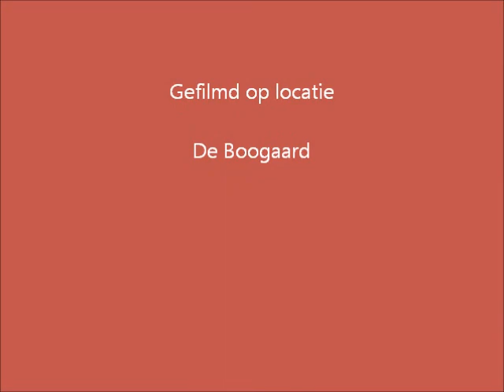Modeshow coolcat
Dance expression showt kleren voor de coolcat in de bogaard.